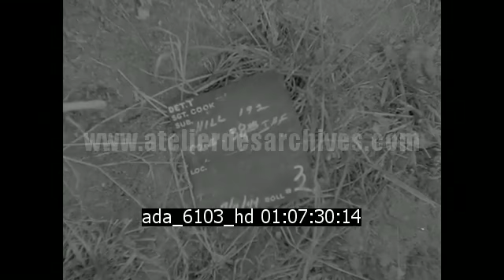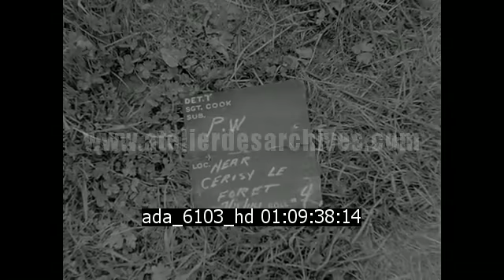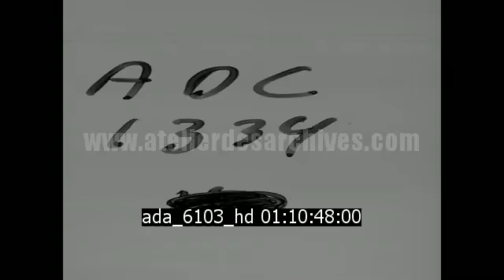Combats près de St-Lo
Description : Des soldats américains se battent pour récupérer une zone stratégique (Hill 192) à quelques kilomètres de Saint-Lo. Arrestation de prisonniers allemands

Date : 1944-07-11